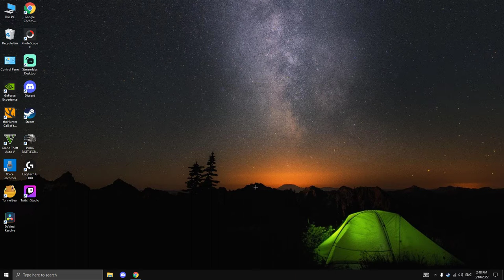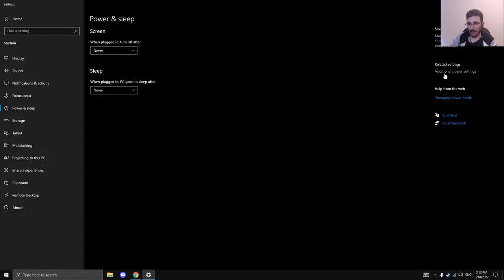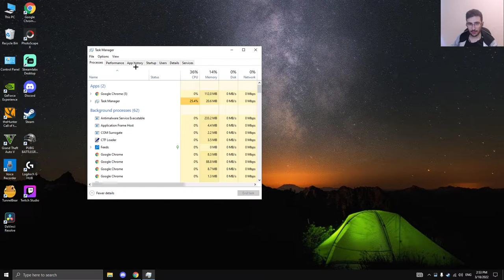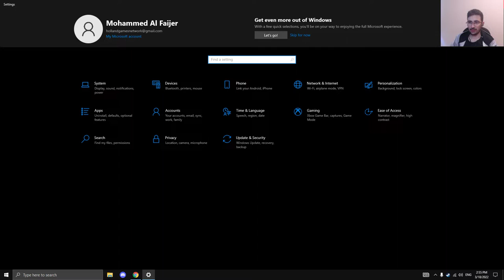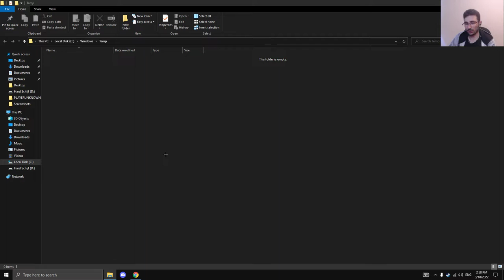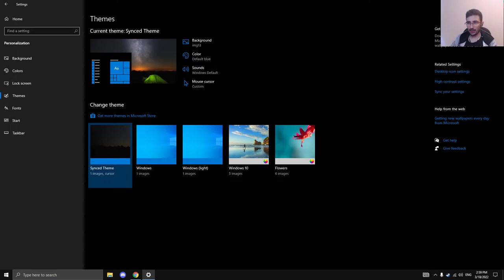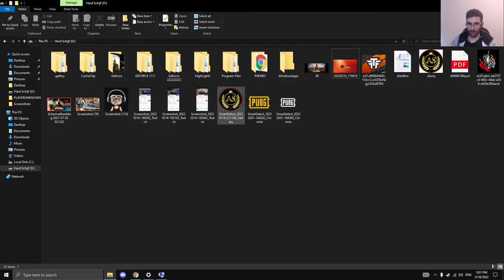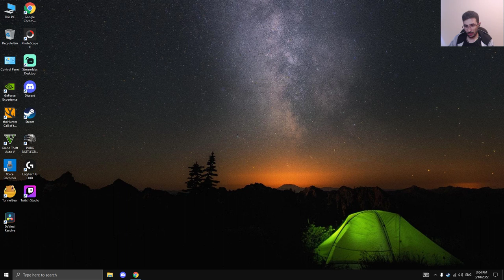اهم وافضل اعدادات الويندوز لافضل اداء في الالعاب